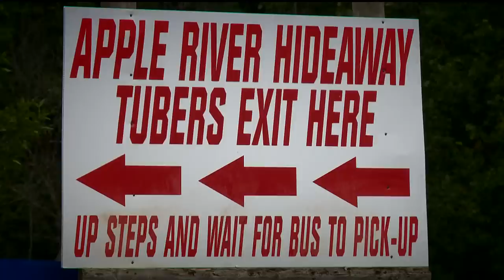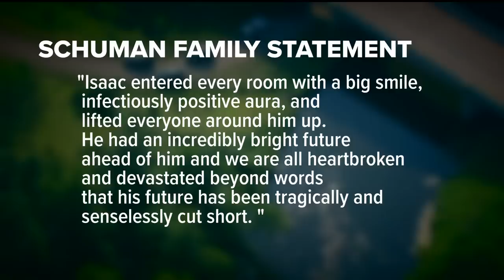Family of boy killed in Apple River stabbing speaks out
Family have identified the 17-year-old boy who was killed Saturday as Stillwater High School Student Isaac Schuman.